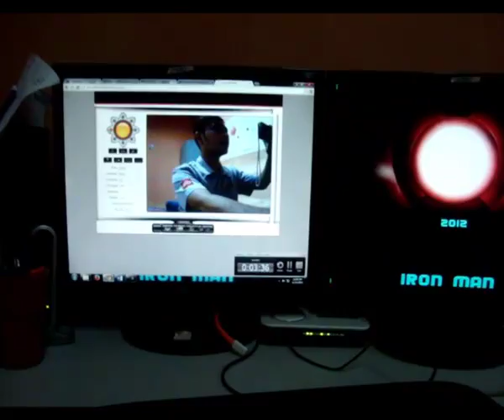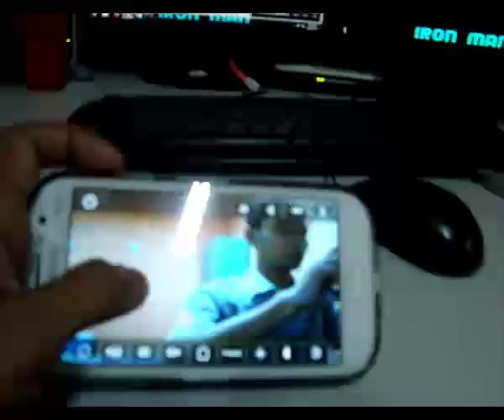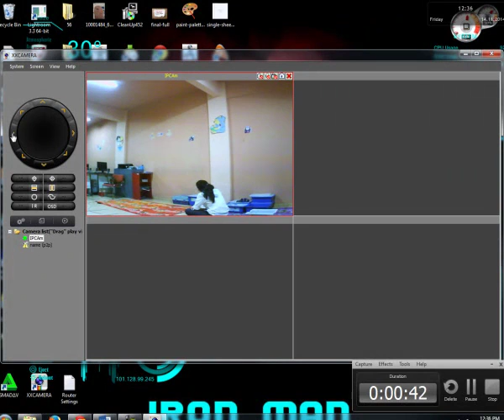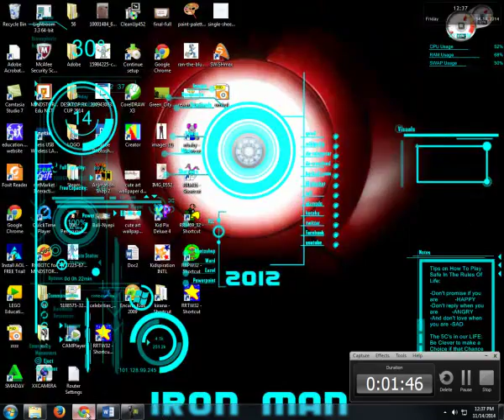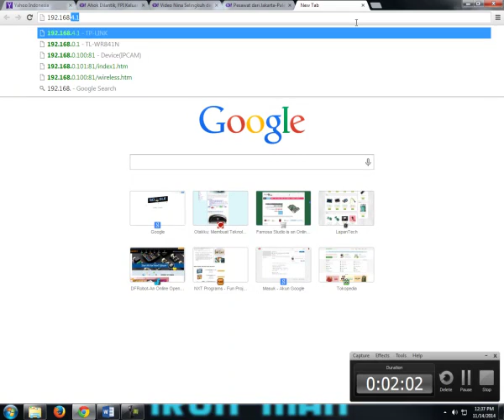Cara Menggunakan IP Camera di Smartphone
untuk dapat mengakses IP Camera di smartphone dengan menginstal aplikasinya disini